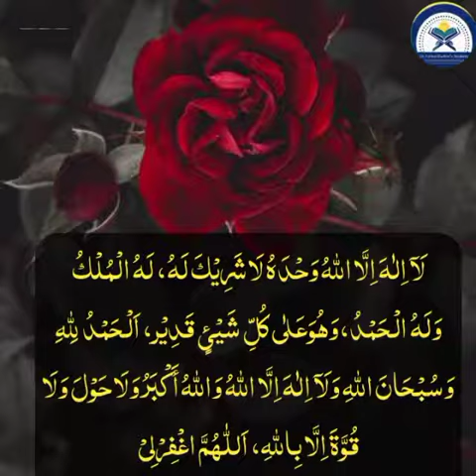When men wake up he say this Dua.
Dua change life not only life but also man mentality. Offer Dua and say Dua Everytime.